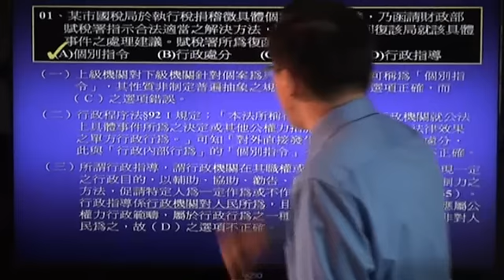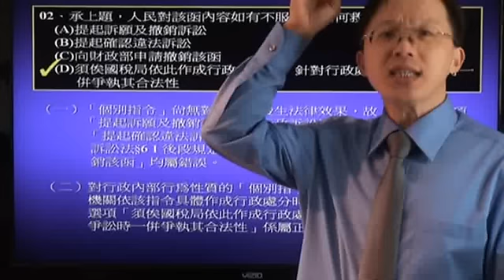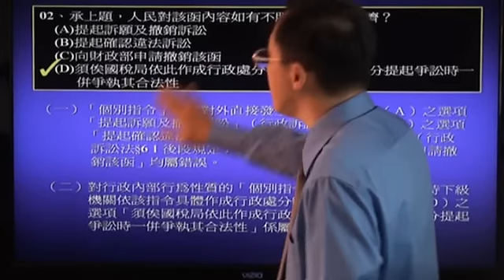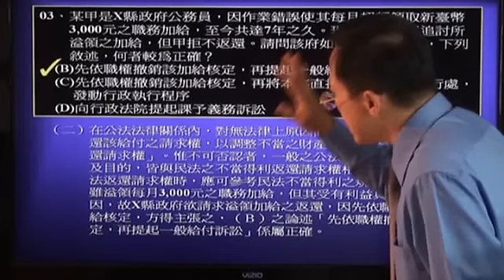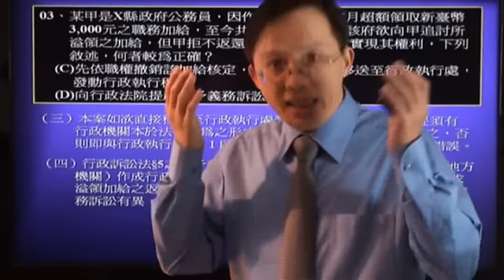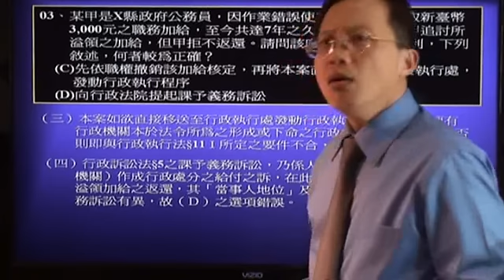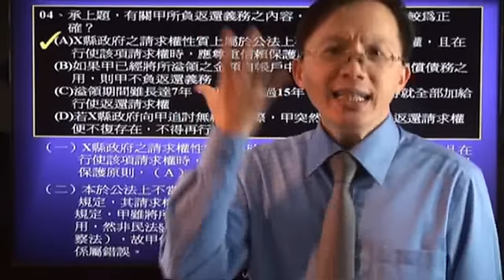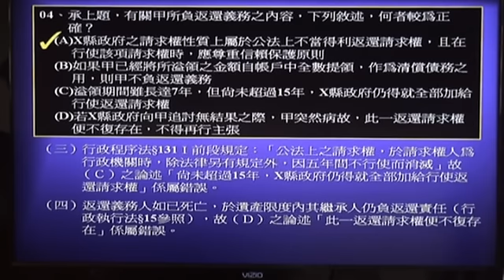律師司法官一試測驗題-國考基礎小教室(行政法第1回)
01、某市國稅局於執行稅捐稽徵具體個案時產生疑義，乃函請財政部賦稅署指示合法適當之解決方法，賦稅署亦以函回復該局就該具體事件之處理建議。賦稅署所為復函之性質為：
(A)個別指令 (B)行政處分 (C)行政規則 (D)行政指導

02、承上題，人民對該函內容如有不服，應如何救濟？
(A)提起訴願及撤銷訴訟
(B)提起確認違法訴訟
(C)向財政部申請撤銷該函
(D)須俟國稅局依此作成行政處分後，針對行政處分提起爭訟時一併爭執其合法性

03、某甲是X縣政府公務員，因作業錯誤使其每月超額領取新臺幣3,000元之職務加給，至今共達7年之久。現該府欲向甲追討所溢領之加給，但甲拒不返還。請問該府如欲實現其權利，下列敘述，何者較為正確？
(A)向行政法院提起確認返還請求權存在之行政訴訟
(B)先依職權撤銷該加給核定，再提起一般給付訴訟
(C)先依職權撤銷該加給核定，再將本案直接移送至行政執行處，發動行政執行程序
(D)向行政法院提起課予義務訴訟

04、承上題，有關甲所負返還義務之內容，下列敘述，何者較為正確？
(A)X縣政府之請求權性質上屬於公法上不當得利返還請求權，且在行使該項請求權時，應尊重信賴保護原則
(B)如果甲已經將所溢領之金額自帳戶中全數提領，作為清償債務之用，則甲不負返還義務
(C)溢領期間雖長達7年，但尚未超過15年，X縣政府仍得就全部加給行使返還請求權
(D)若X縣政府向甲追討無結果之際，甲突然病故，此一返還請求權便不復存在，不得再行主張